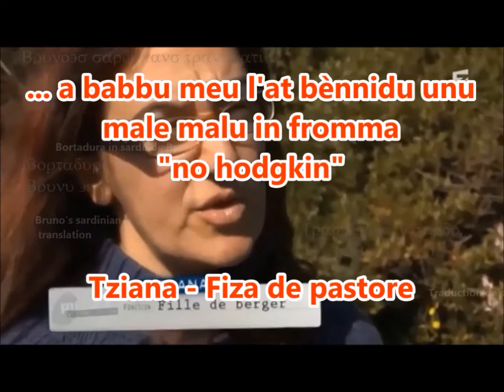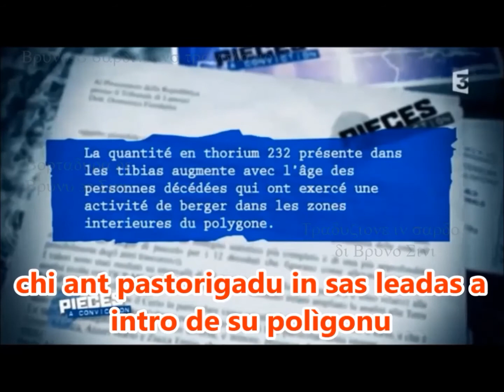Cuirra: Testimonias - 14 - Titziana e-i sos Campusantos de sos mortos de Cuirra - Cimiteri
Bogadu dae una trasmissione de sa televisione Frantzesa de su 16 de maju de su 2012